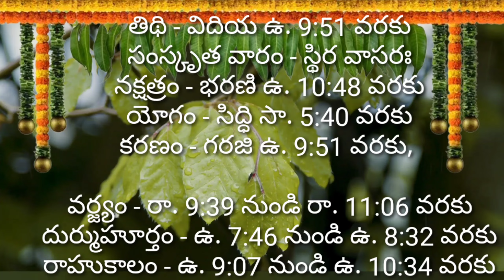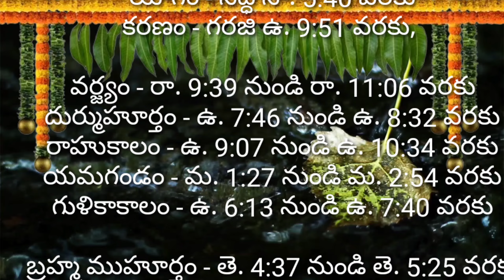Daily Panchangam 19 October 2024 Panchangam today |Telugu Calendar Panchangam Today